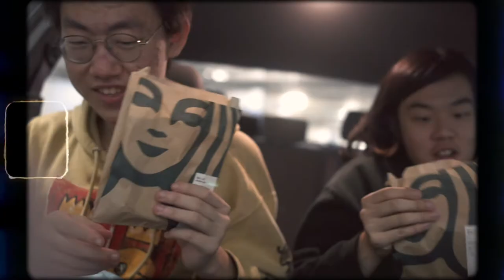photo homie 19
I spent a day with my homie 19.